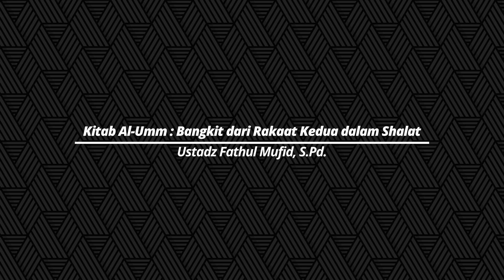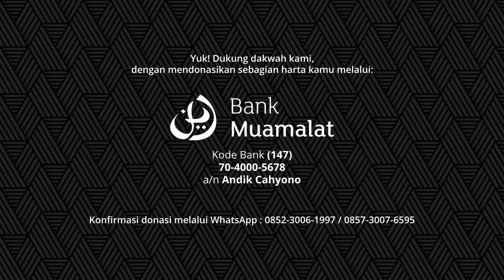Bangkit dari Rakaat Kedua dalam Shalat - Ustadz Fathul Mufid, S.Pd. | Kitab Al-Umm